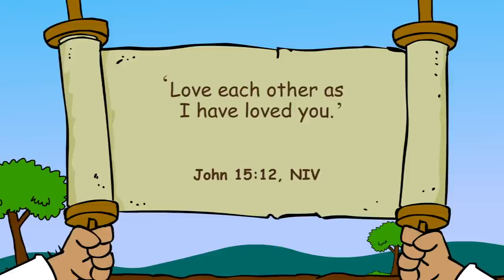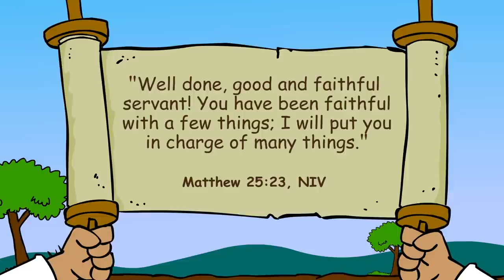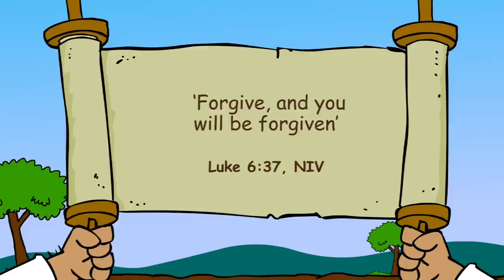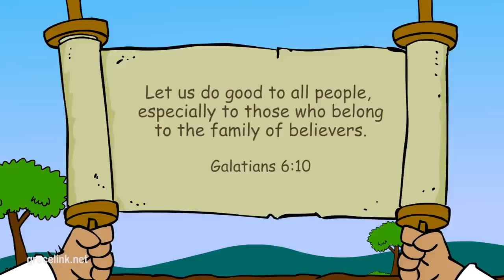All Bible stories about Joseph | Gracelink Bible Collection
❤️ More Bible Stories here 👉 @HopeKidsOfficial
All Bible stories about Joseph - 27 minutes/5 stories!

00:00 Bible story 👉  Favorite Son (1)
05:00 Bible story 👉 Don't let go (2)
09:33 Bible story 👉 Free at last (3)
14:33 Bible story 👉 Finally forgiven (4)
20:40 Bible story 👉 Together Again (5)